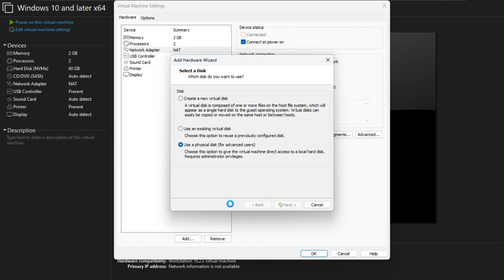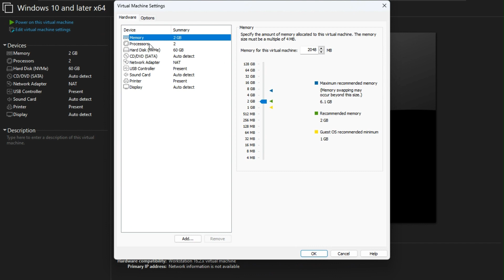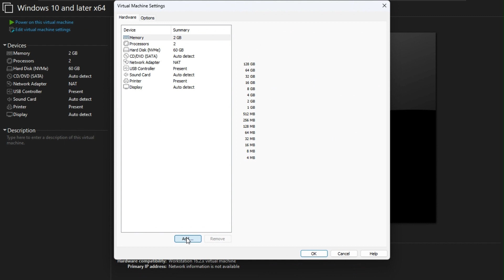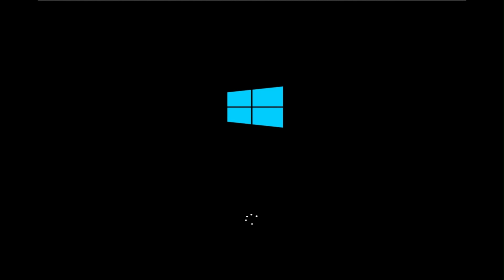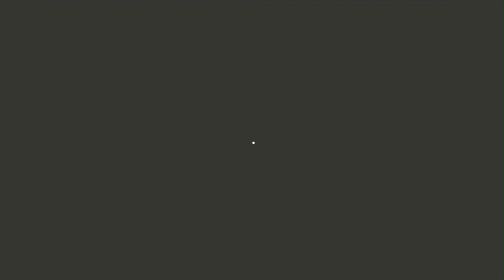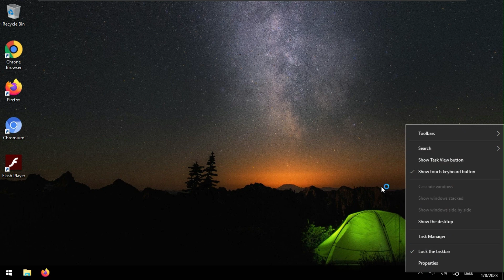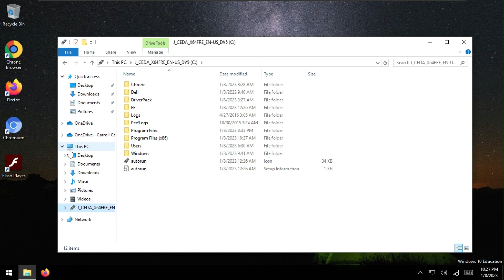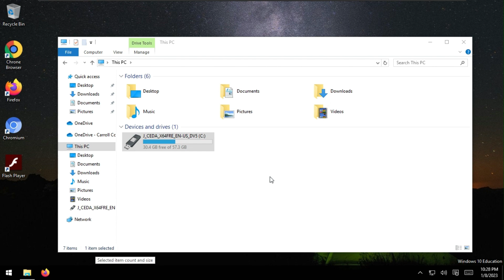Using Windows To Go On Vmware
ABOUT ME:
josephanimate is a Vyonder who likes to make Vyond Videos and Tech VIdeos.

FAQ:

why was a link to flashthemes appearing in some of these videos lately?

well, due to flashthemes coming out soon, i thought that its best if i just release the link now. there is no holding it in longer as you all are begging to have the link. besides, flashthemes might come out on christmas anyway. if thats the case, then i will leave the link out.